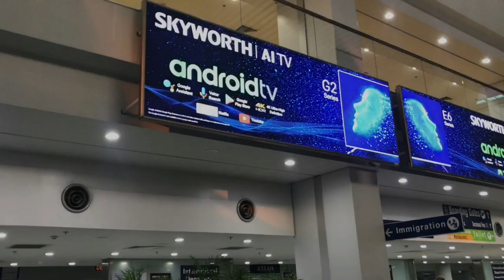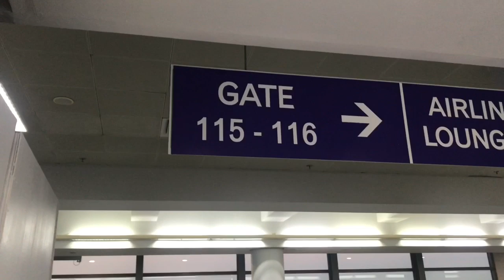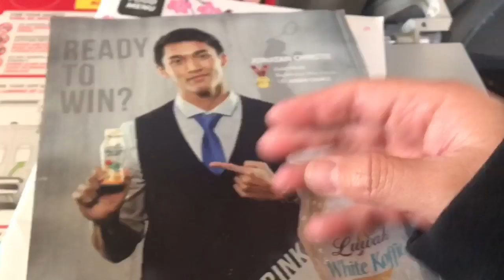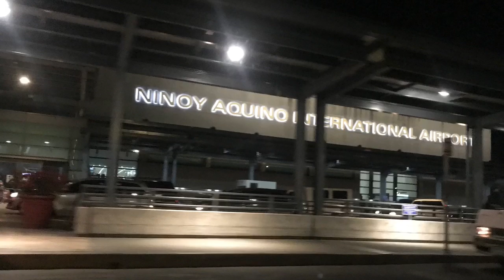NAIA TERMINAL 3 DEPARTURE HALL | AIR ASIA PHILIPPINES | VLOG#88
TRAVEL VLOG SERIES PART 3

On this vlog I featured the departure hall of Ninoy Aquino International Airport Terminal 3 ( NAIA T3)

🎶Music Credits to::
Jarico - Island
MBB - Clouds